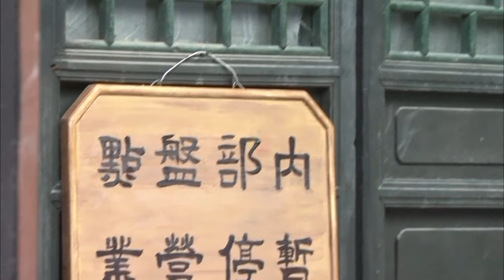Eng Sub【中國谍战剧】玫瑰杀豺狼 01丨五个美女特工授命于秘密行动，变化身份完成卧底与反卧底行动 （刘小锋、李琳）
讲述了1945年初因特殊军情需要，新四军秘密组建了一支由5个美女特工组成的队伍，执行我军秘密任务红狐行动。这是一支充满魅力的队伍，她们生于江南水乡小桥流水之间，为了民族大义她们临危受命，平日里宛若水仙花般的姑娘们以旗袍彩裙为掩饰，奇特的身份变幻莫测的神秘身份，在战火中的历练她们褪去红妆，从绵绵倩影的江南美女，成长成身手不凡的温柔杀手，她们窃取日伪绝密情报，灭匪锄奸，乔装潜伏展开了开了一系列卧底与反卧底的特别行动，令鬼子闻风丧胆。